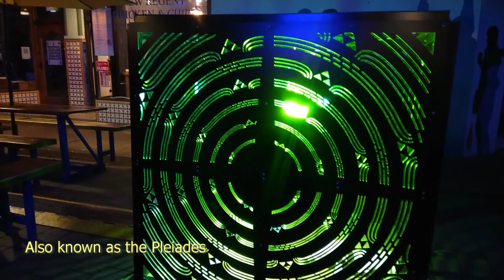Mānawatia a Matariki!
It's Matariki, and Christchurch is celebrating with Tīrama Mai, a series of light displays in the central city.